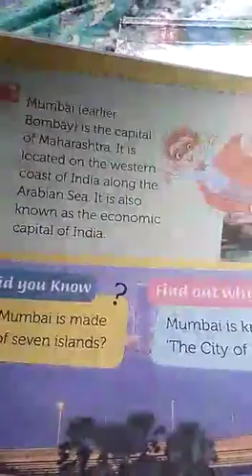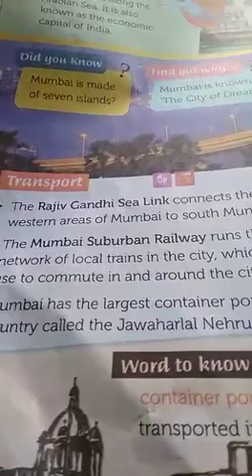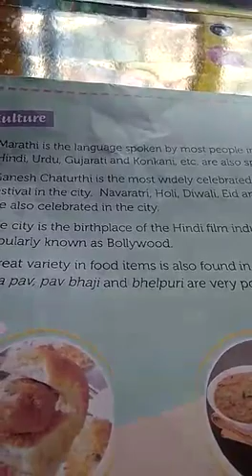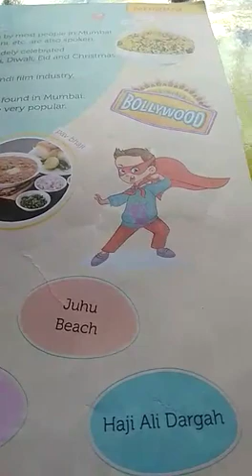Class -3, Social Studies, Chapter-4, (Revise) Part-2, 06/07/20